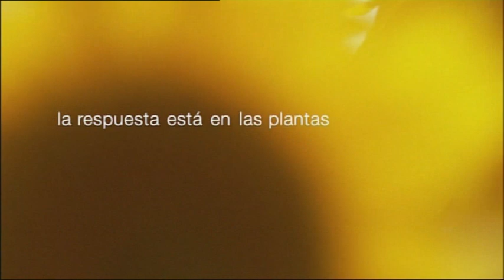Patrocinio SYNGENTA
Video publicitario de Patrocinio SYNGENTA en XII Xornadas Técnicas de Vacún de Leite organizadas por Seragro 13-14 Nov. 2014 en Facultad de Veterinaria de Lugo.
Charla "Avances no manexo para a optimización do cultivo de millo" Albert Porte-Laborde.